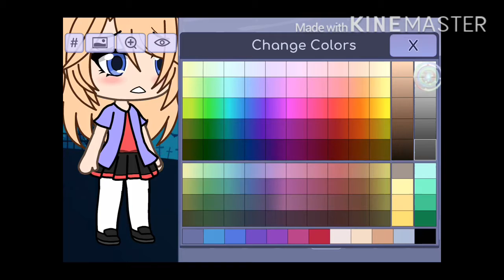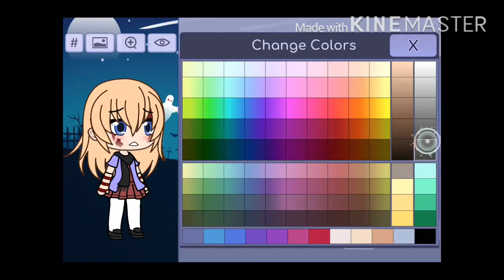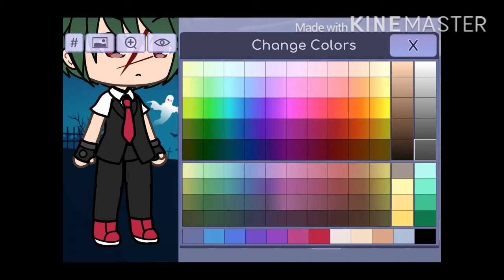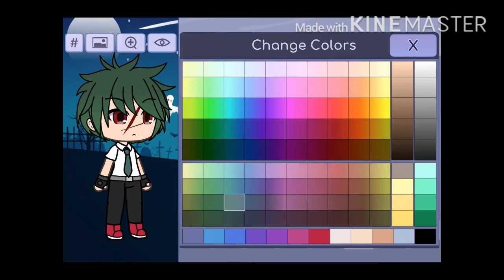Making a mha scene of me save my sister in Gacha life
Song:Might+u from mha hero rising cover by Akano
Edit:kinemaster